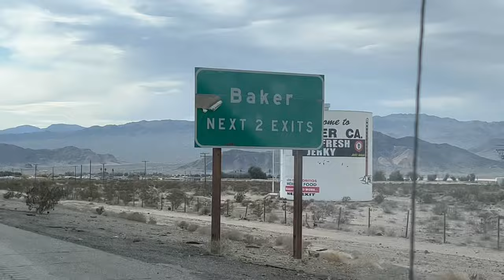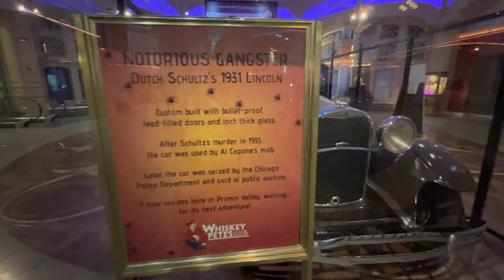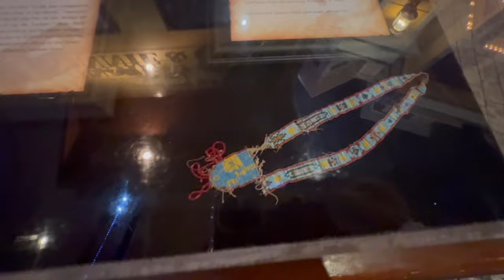Day trip to the Primm Mall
Hello All!

Welcome back to the channel! On todays video we take a little day trip to Primm Nevada for some lunch and shopping.

Or so we thought…. 🤔

A stop through Dennys, a quick picture next to the worlds tallest Thermometer and then we head off to the Primm Mall for some unexpected creep factor… with all but 4 stores completely vacant and less then a handful of shoppers moving about the very much abandoned mall. Definitely have spooky mall vibes… 👻. However, if you love ART as much as I do guys this showcase is out of this world with hand painted art splashed across the entire mall. We finish up with a quick walk through of the Bonnie and Clyde display and head back home.

All in all just a nice little day trip with the family and some road trip exploration… what a Great adventure… and there’s plenty more right on the other side of that subscribe button!

And until next time…  keep making memories!

Bulletproof
By: La Roux

Also-
Via the Splice App

By: Cosmo

Living is easy
By: Trending Music

Awakening Thoughts
By: Nesterouk

RetroFuture
By: Cali

Visual ©️ copyright credits:
The mural oasis display of art in the Primm Mall was created by:

Artists include: Amandalynn, Andrew Hem, Aryz, Askew One, Bezt, Bond TruLuv, Does, Faith XLVII, Fintan Magee, Gleo, Horst, Jeroo, Mad C, Mallary Dawn, Mariela Ajras, Mathis, Natalia Rak, Nychos, Okuda, Ola Vola, Rime, Roid, Sat One, Scott Marsh, Sheryo & Yok, Smith One, Sobekcis, Sofles, Trav , Treazy, Vans the Omega, Vizie, Yanoe, and Zmogk.